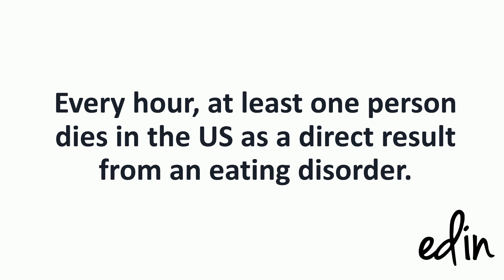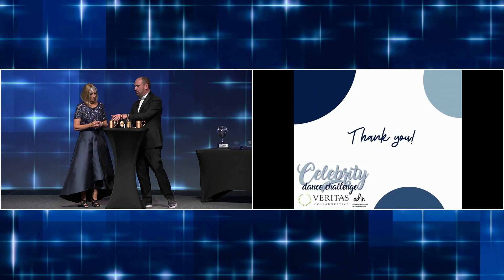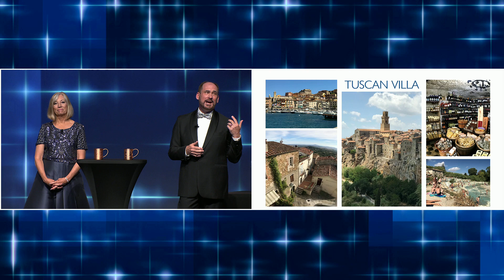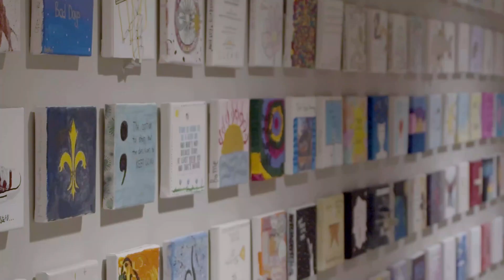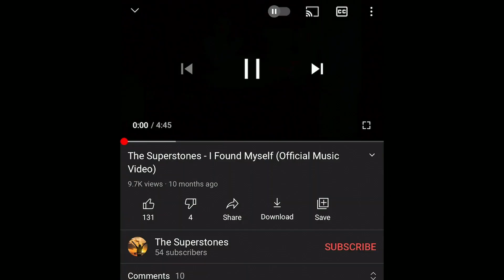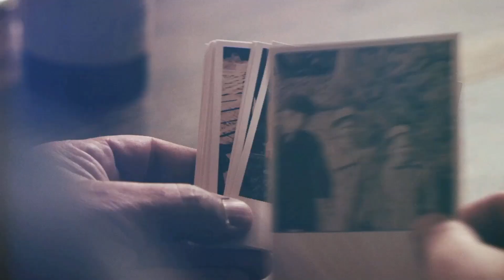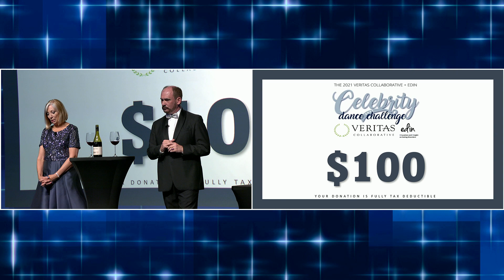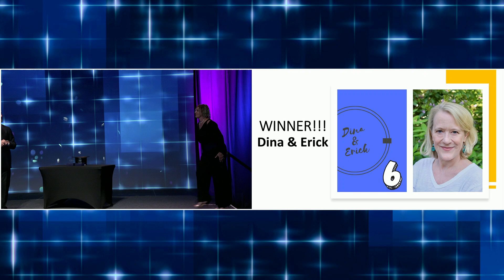The 2021 Veritas Collaborative + EDIN Celebrity Dance Challenge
Watch our broadcast event featuring (6) Celebrity Dancers and their Professional Partners Pairing off in a competition to fundraise for EDIN.